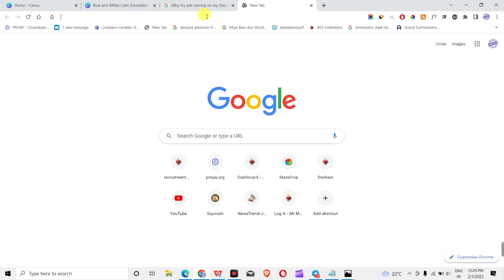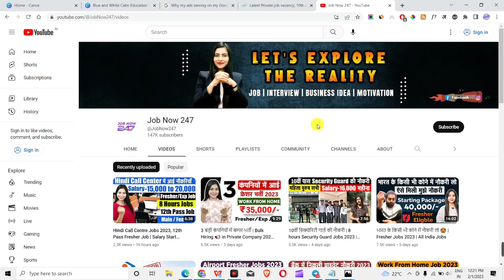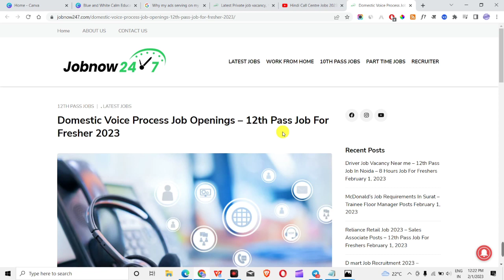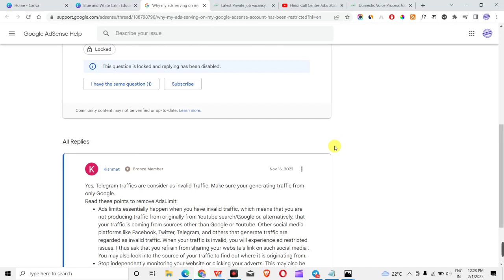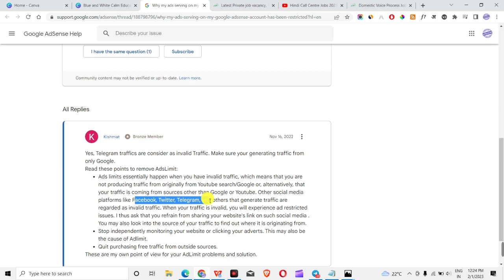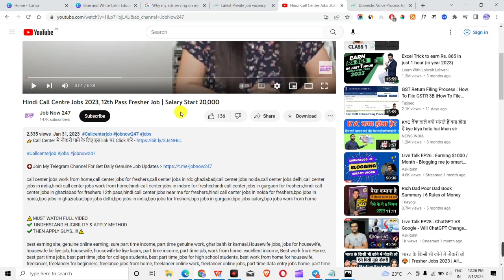2 लाख दुब गया 😱। Social से Traffic मत लेना Website पर Adsense Disable। Adlimit Adsense Solution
2 लाख दुब गया 😱। Social से Traffic मत लेना Website पर Adsense Disable। Adlimit Adsense Solution

Your Quarries 👇
social media se traffic kaise laye
how to receive social media traffic
can social traffic disable AdSense account receive social traffic AdSense disable
how to solve adlimit problem on website
adlimit kaise hataye
how to resolve adlimit issue from website
adlimit AdSense solution
how to get traffic in website
website par Google se traffic kaise laye
how to increase traffic on website
my website face adlimit issue on AdSense
Adlimit apne website par se kaise hataye
social se traffic apne website par le sakte
how to safe AdSense account adlimit issue